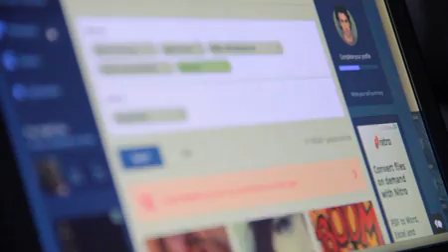Air France / Zooppa contest - 5th prize: Singles in Europe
Air France,  en partenariat avec Boeing, s’est associée à Zooppa, plateforme de crowdsourcing créatif, pour un appel d’offre inédit sous forme de concours vidéo.